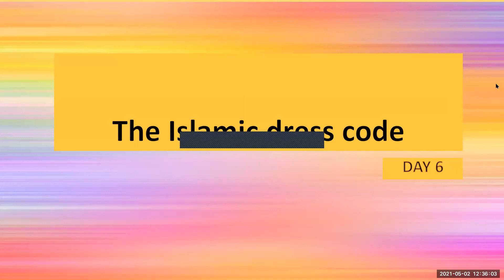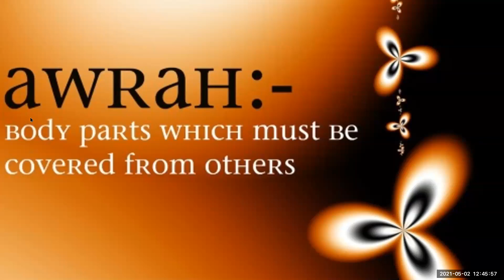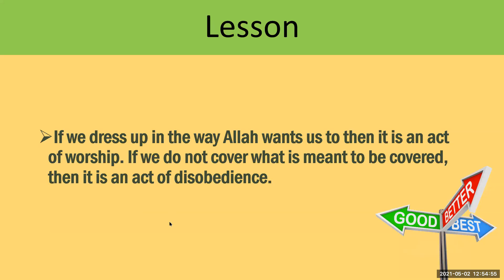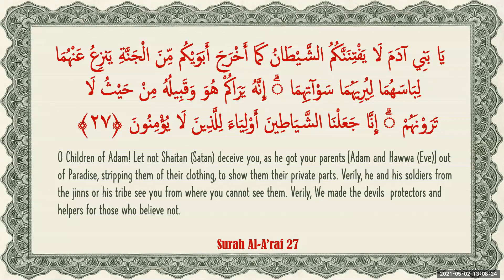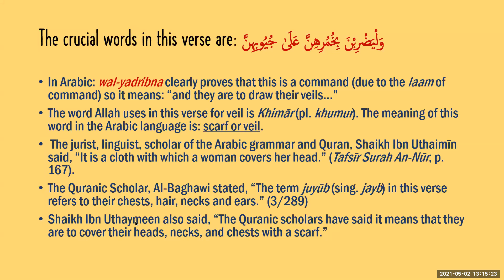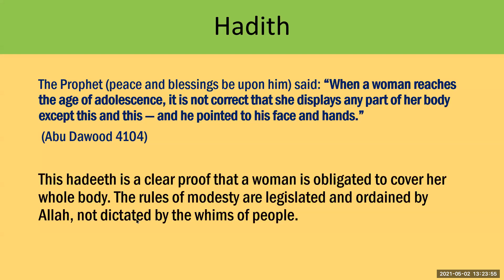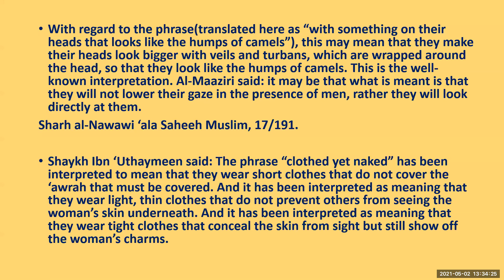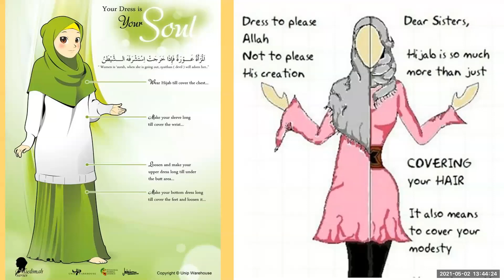GEMS OF THE QURAN - Day 6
The Islamic Dress Code